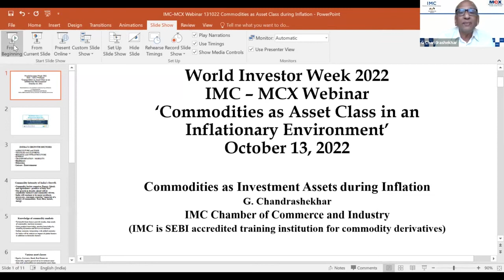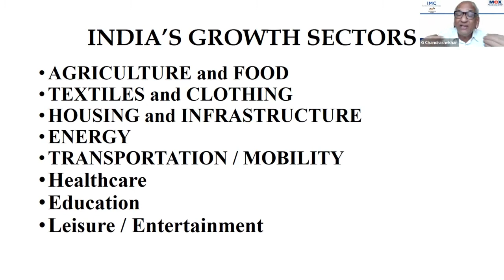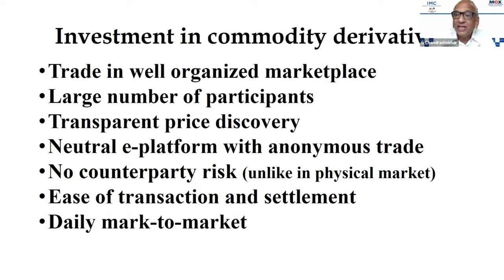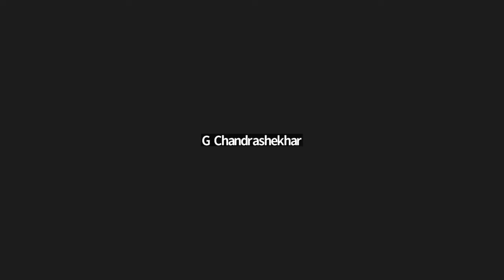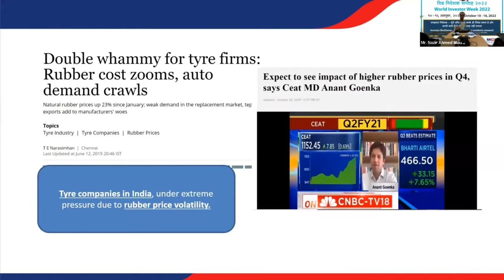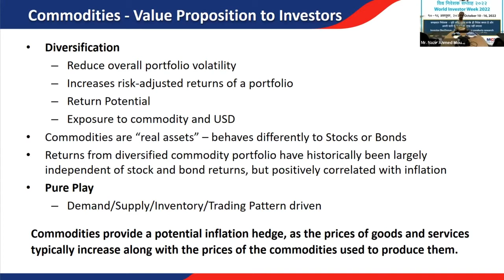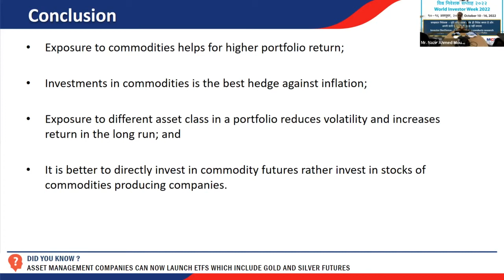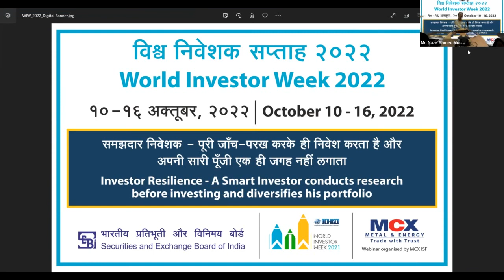Role of Commodities as an Asset Class in an Inflationary Environment